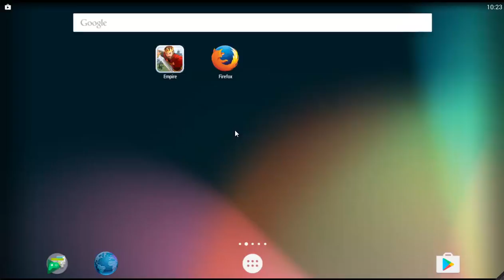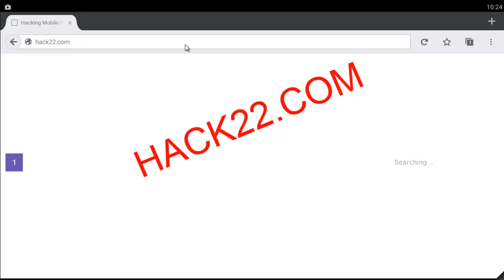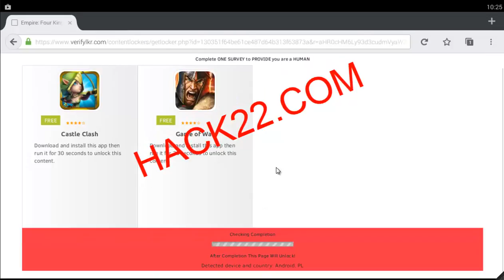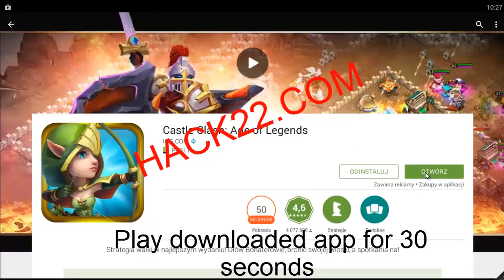[NEW] Empire Four Kingdoms Cheats Tool Online v1.90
Unlimited Rubies in Empire Four Kingdoms - Empire Four Kingdoms Rubies Generator Online
Empire Four Kingdoms Cheats - How i Generate 9999 Rubies in Empire Four Kingdoms
Empire Four Kingdoms Cheats [ for Android and iOS devices ]
Empire Four Kingdoms Cheats - Unlimited Rubies Generator
Empire Four Kingdoms Cheat Engine - Rubies Cheat 1.8.1
Empire Four Kingdoms Cheats Tutorial Works 100% [Proof]
Empire Four Kingdoms Cheats - Get your resources easy!
Working Empire Four Kingdoms Cheat for Unlimited amount of Rubies!
Rubies Generator - Empire Four Kingdoms Cheat Online